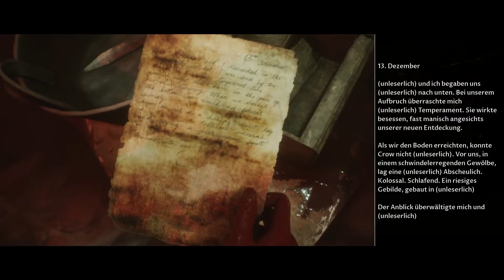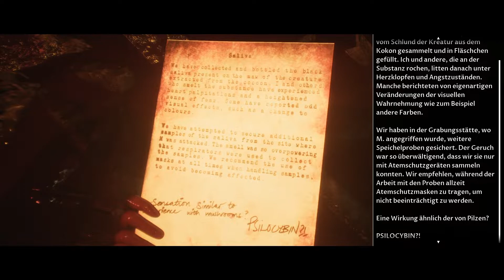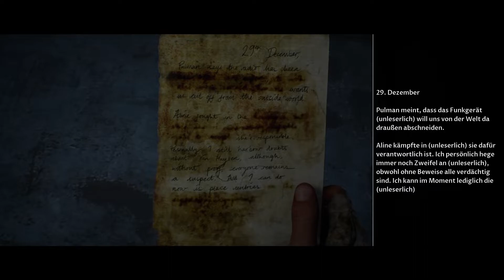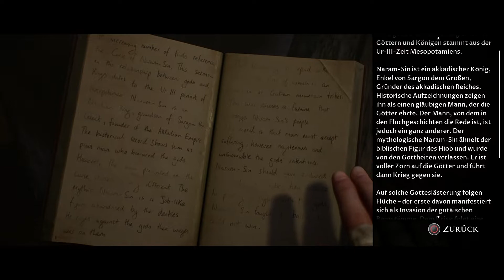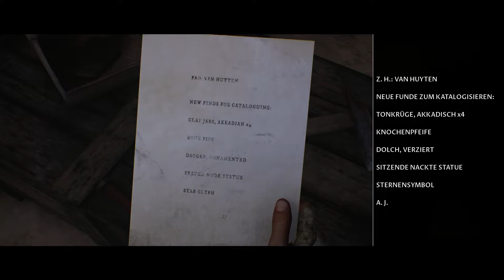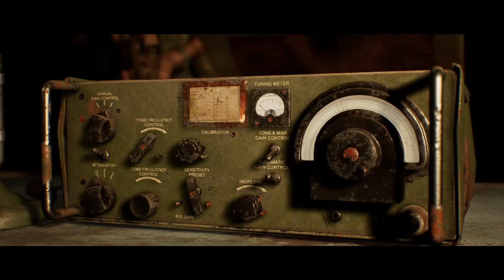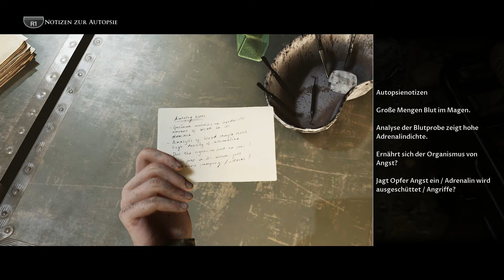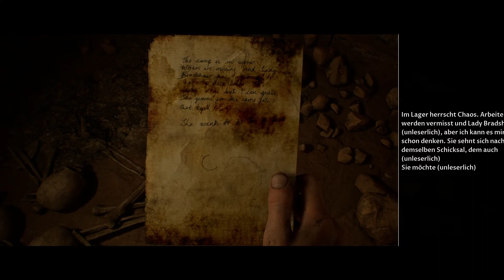House of Ashes (PS4) #03 "Das Team sammelt sich" (Deutsch)(Ohne Kommentare)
Durchlauf 2 : Alle Überleben